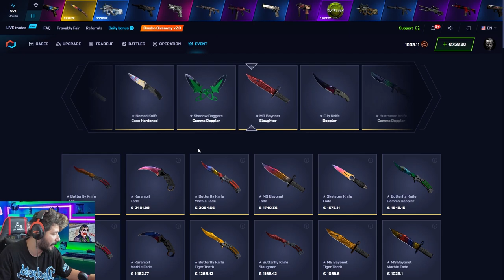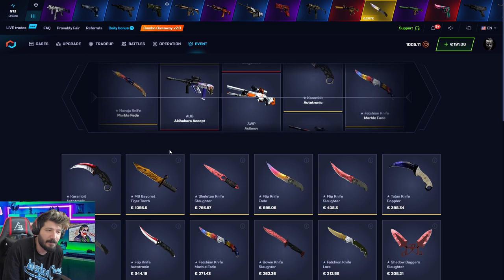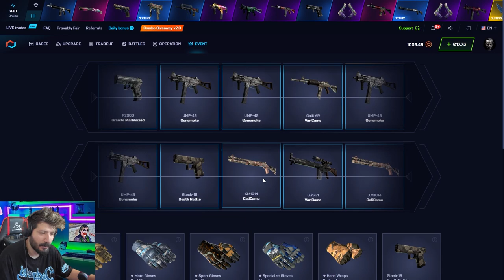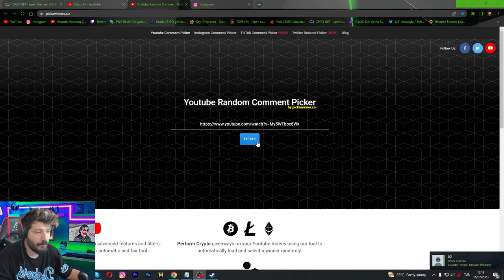SECRET PROMO KOD NASIL YAPILIR Csgonet Mycsgo Promo Code